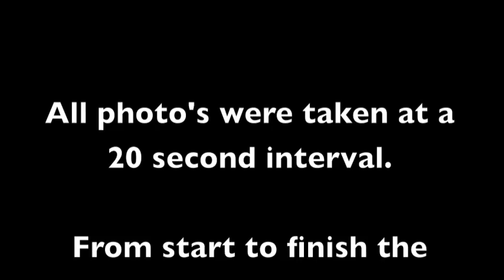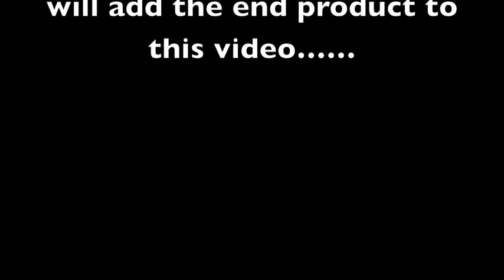Making a Wooden Surfboard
Sixfingerphotography Production